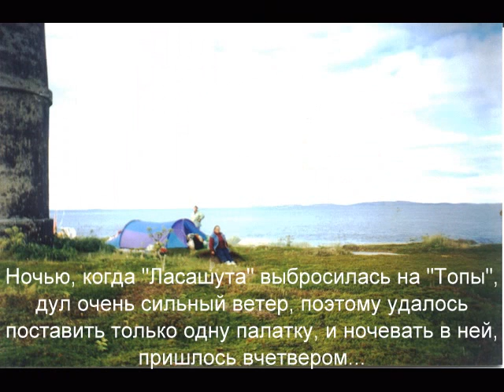"Эврика"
Рок-группа "Selivan&Kassya"
Посвящается моей жене Ларисе Селивановой
исп. "Selivan&Kassya" 2013 г.